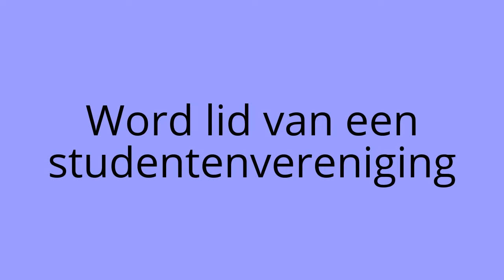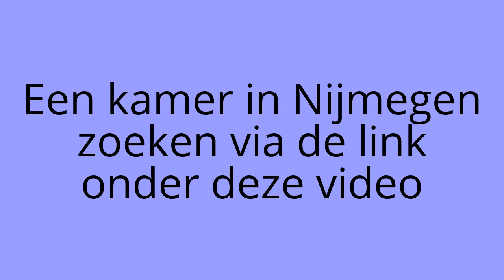Kamer huren Nijmegen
Daarnaast worden er praktische tips over kamer huren Nijmegen getoond in dit filmpje.

Een aanrader is de pagina "Kamer huren Nijmegen" waarop je eenvoudig kunt zoeken tussen verschillende kamers die te huur staan.

De pagina Kamer huren Nijmegen is via deze link te bereiken